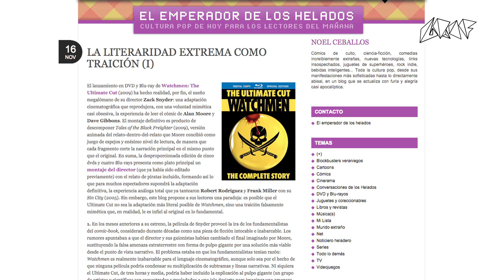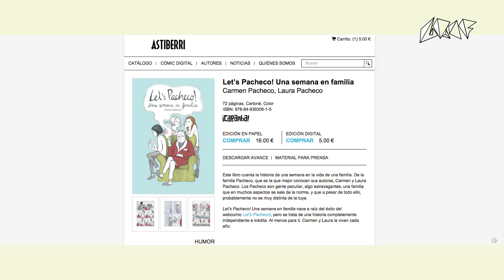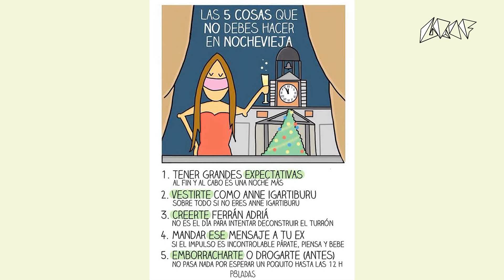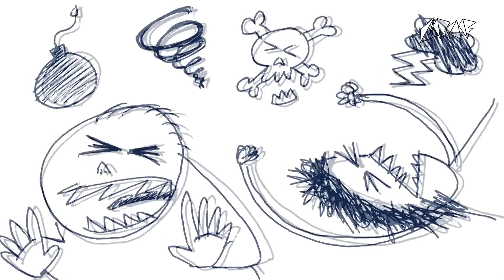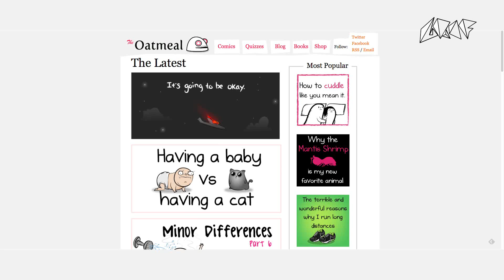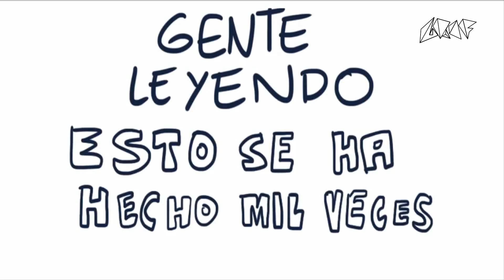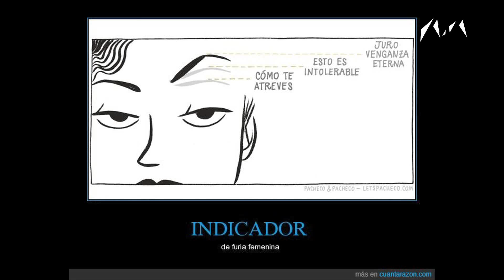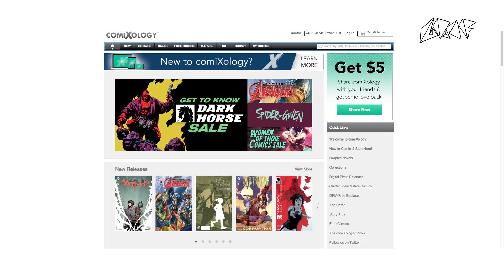De internet a la librería. GRAF Madrid 2015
Mesa redonda: De internet a la librería. Con Xabi Tolosa, P8ladas, Noel Ceballos y Carmen Pacheco. Modera: Pedro Toro.
Noviembre de 2015. Museo ABC
Próxima edición de GRAF. Barcelona del 4 al 6 de marzo de 2016. Fábrica de Creació Fabra i Coats.